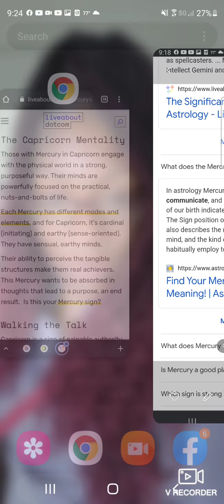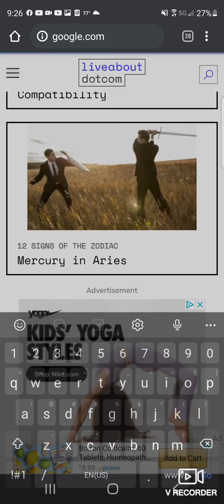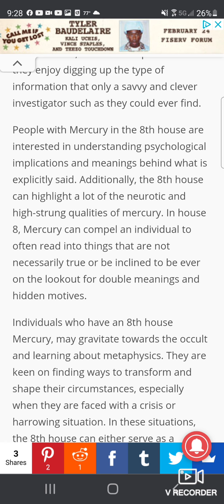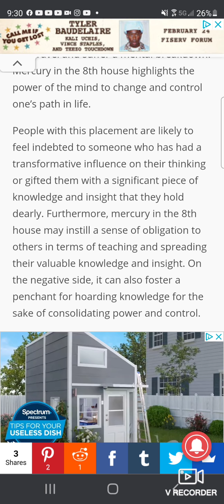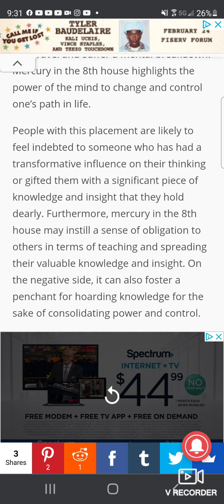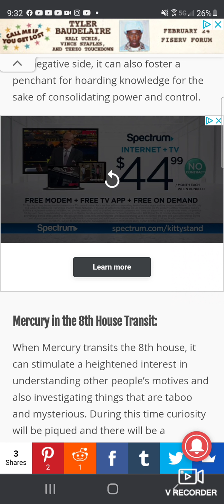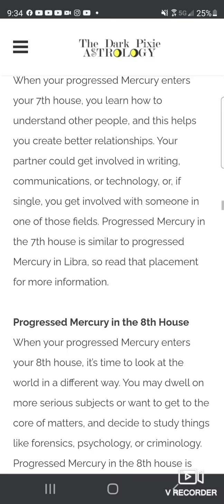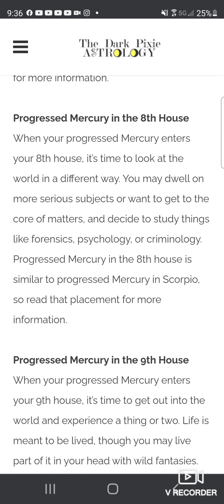Mercury in my natal and progressed chart.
So i LOVE astrology! We have a natal chart and a progressed chart. In my natal chart my Mercury is in capricorn in the 8th house.  However in my progressed chart, my Mercury is in Pisces in the 8th house. I give short descriptions on these placements in this video. I am a beginner in astrology (little more than a beginner) and I am learning how to understand my placements and how they impact my life and psyche.